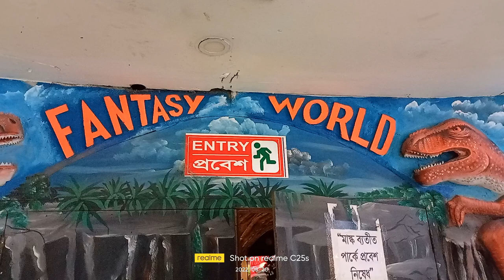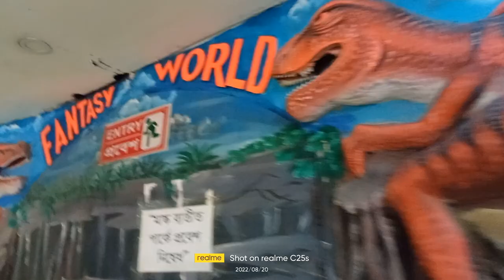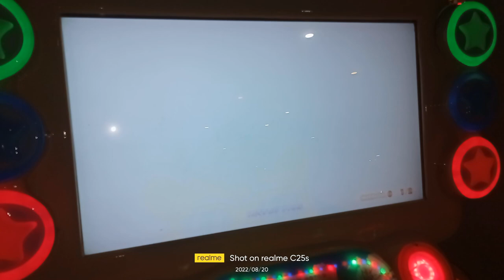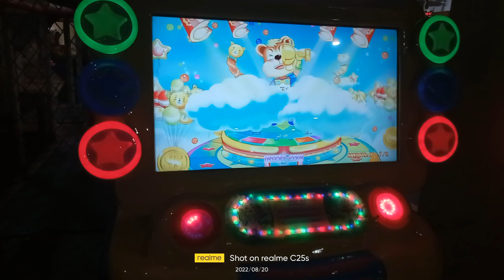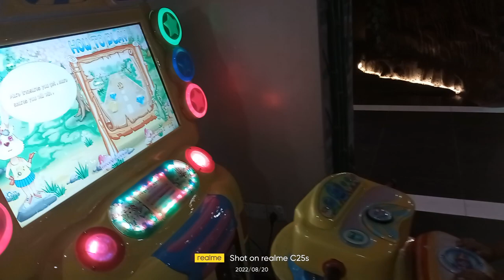Rids Video # Fantacy World Rids # Kids Rids Videos # Kokoni Have a Fun Day at the Kids Club # Rids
Kokoni Yara
 Kokoni and Yara Have a Fun Day at the Kids Club 17 Mar 2022 Kokoni and Yara Have a Fun Day at the Kids Club at the Fantacy World and National Zoo, Dhaka. Children play and see with on their own, dance and watch interesting children's shows!